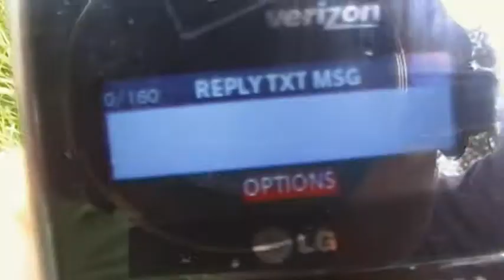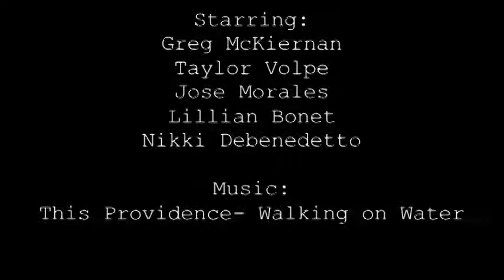Stevens short story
The assignment was to make a short story.  Theres no point in trying to explain it, so i;m not going to.